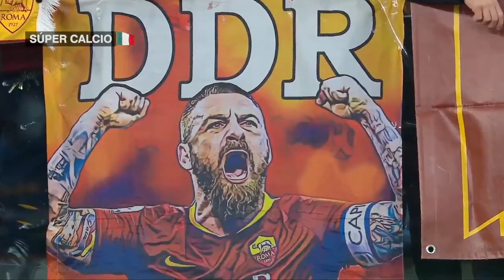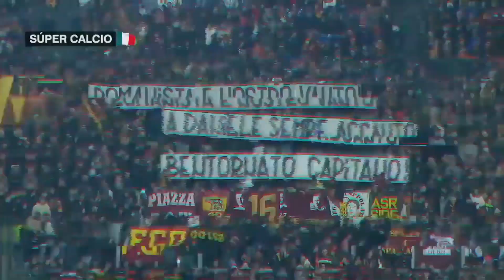SUPERCALCIO: Daniele De Rossi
Daniele De Rossi, que jugó por una temporada en el Boca Juniors, cuenta su experiencia como jugador y entrenador de la Roma, equipo de la ciudad eterna.